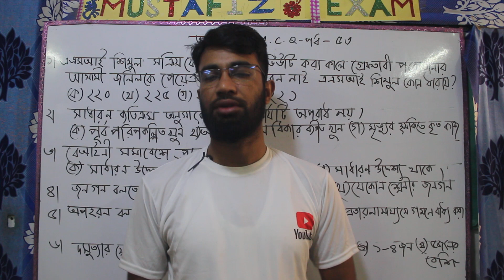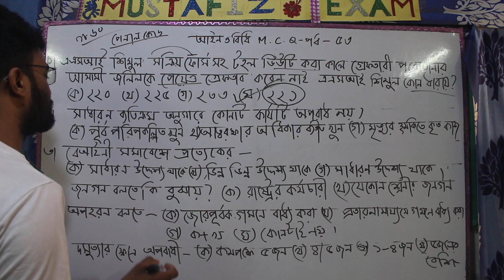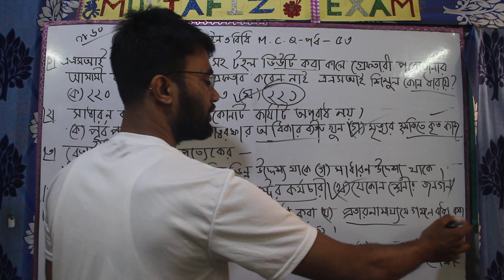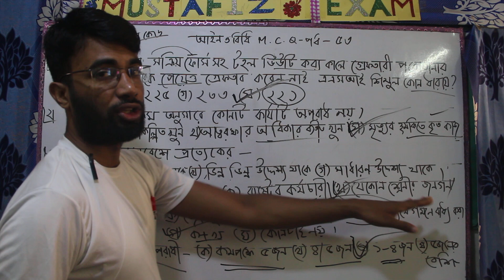আইন ও বিধি পেনাল কোড আইনের এমসিকিউ পর্ব -53 Laws and Regulations MCQ Part-53 of the Penal Code Act